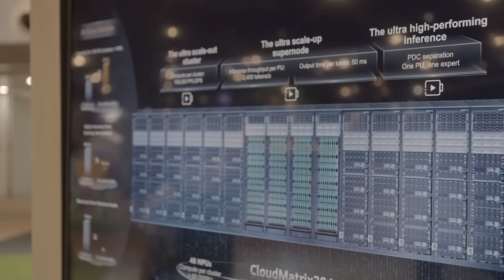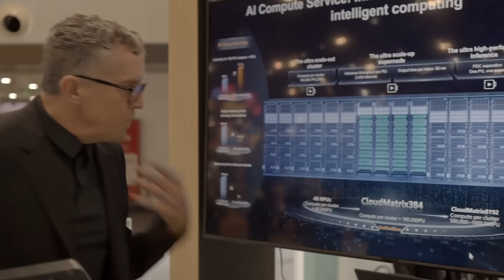How Huawei Cloud’s CloudMatrix Pushes AI Beyond Limits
Huawei’s CloudMatrix shows how AI hardware will leap from 384 to 8192 NPUs, pushing computing into supercomputer territory.